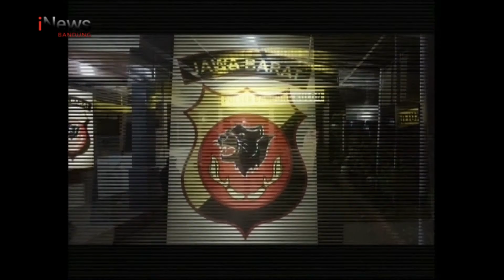Ketua Brigade PP Persis Tewas Dianiaya @inewsbdg 020218